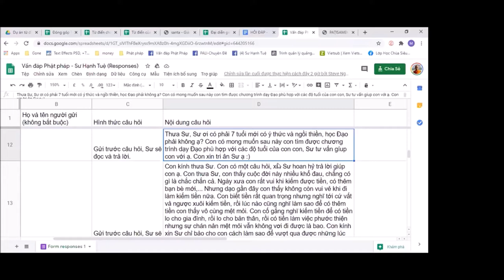137. Có chương trình tu học nào dành cho trẻ em 7 tuổi ? Sư Hạnh Tuệ